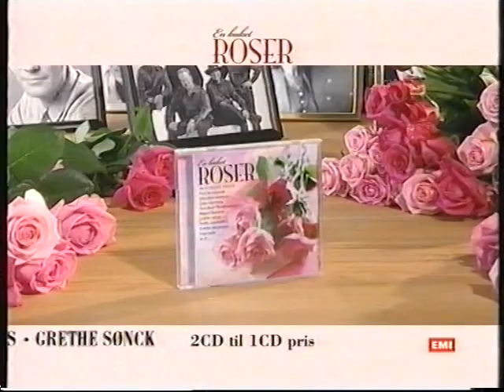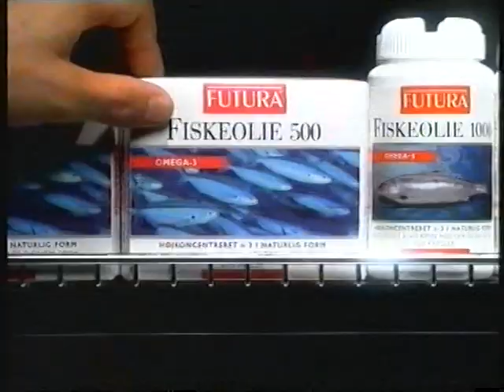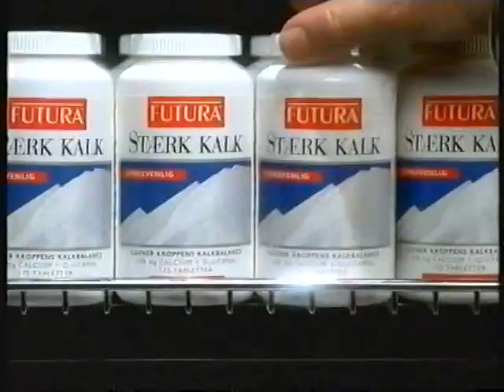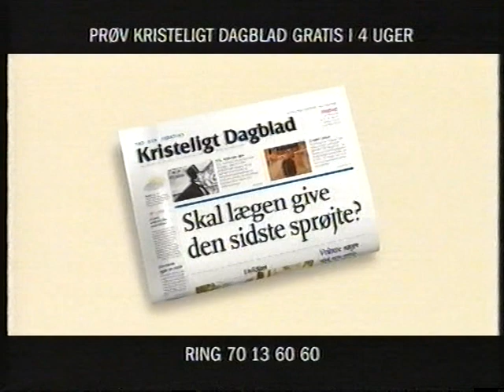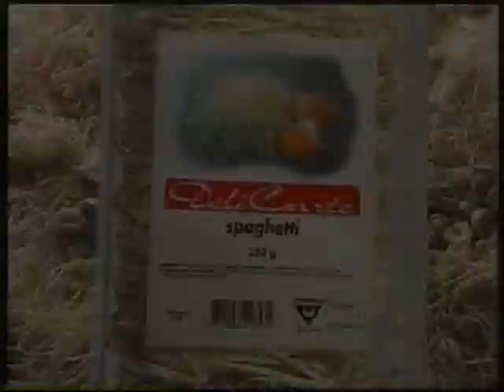Reklameblok DK4 (ca. 2005) + TV2 Reklamer (ca.1994-95)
VHS-rip fra et gammelt bånd jeg havde liggende - hvis der er nogen som mener der er hardcore copyright på noget, så må de gerne skrive til mig, og så får jeg det fjernet (eller rettet til). Syntes bare der var nogle sjove reklamer iblandt, så jeg lagde det hele op på én gang :)

Contents of commercials:

DK4:

1: Synoptik
2: En Buket Roser CD-opsamling
3: Vild Med Dans CD/DVD (2005)
4: Venter På Far DVD (2005)
5: Rådet for Større Færdselssikkerhed
6: Futura Kosttilskud (med Henrik Kofoed)
7: EPA-GLA Plus
8: VideoNetto / DVDCity
9: Kristeligt Dagblad
10: DK4-spots - Orte sogn og Kirke, Ølrejsen, Koncert med Blue Junction.

TV2 (ca 7:20 minutter inde) :
1: Familien Wivel-spot
2: Obs! Lavprisvarehus
3: Ballads & Blues CD-opsamling
4: Kampen Om Kærgården
5: Superleg - Power Rangers MegaZord
6: SuperBrugsen - Coca-Cola
7: Kløver Ost
8: Jysk Sengetøjslager (med Lars Larsen)
9: Braun Supervolume
10: TV2 Reklamer-jingle 1995-ish